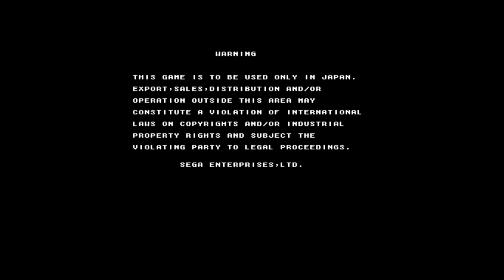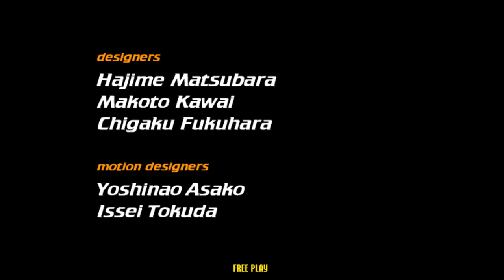Virtua striker 2 Ver'98-Japan playthrough (Virtua striker 1 ost)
to start a game with the vs1 soundtrack,press the button that you assigned for the short pass function and then start